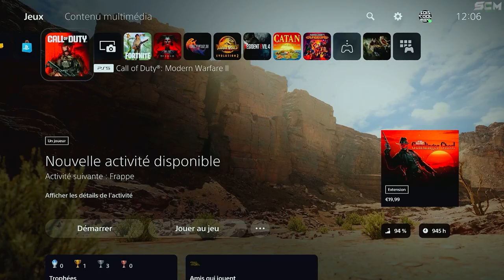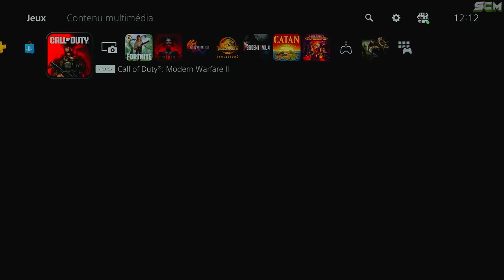GLITCH XP d'Arme et Argent illimité sur Warzone 2, Astuce pour Monter le Niveau des Arme au Maximum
Source : @hakrelite3431

▬▬▬▬▬▬▬ • BIENVENUE 😍 • ▬▬▬▬▬▬▬

▬▬▬▬▬▬▬ • PARTENAIRES 💪 • ▬▬▬▬▬▬▬

👉StealthGamer:
"SOISCOOLMEC"
"STRIKESOISCOOL"